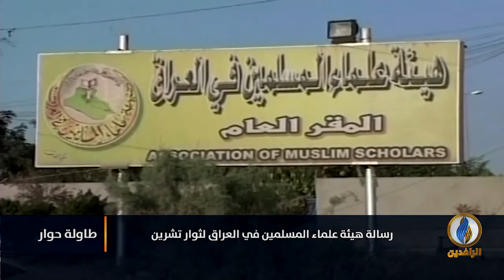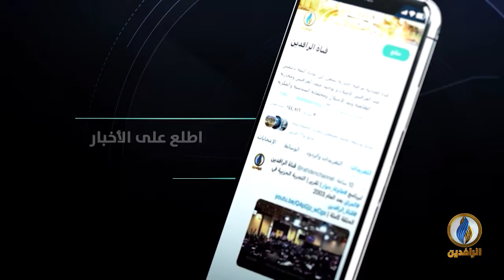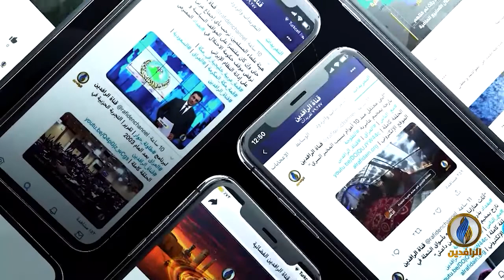طاولة_حوار | رسالة هيئة علماء المسلمين المفتوحة إلى شباب ثورة_تشرين.. مؤازرة وتفاؤل وطني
ضيوف الحلقة:
الدكتور عبد الحميد العاني - مسؤول قسم الإعلام في هيئة علماء المسلمين
حامد الصراف - أكاديمي وباحث سياسي

تقديم:
ماجد الجميلي